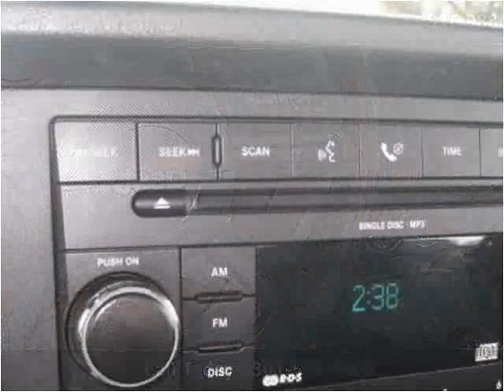2008 Jeep Wrangler Used Cars Accident MD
This 2008 Jeep Wrangler is available from Art Butler Auto Sales.